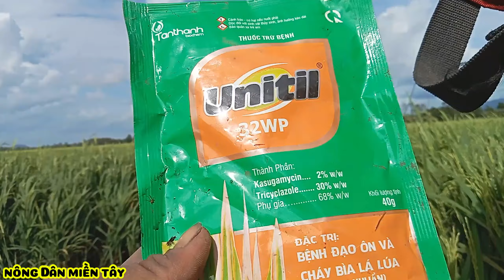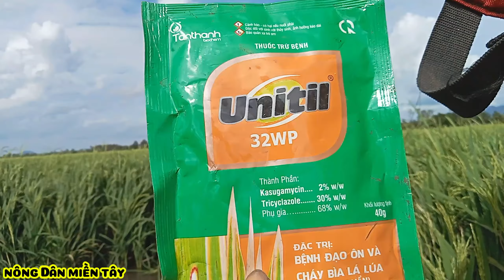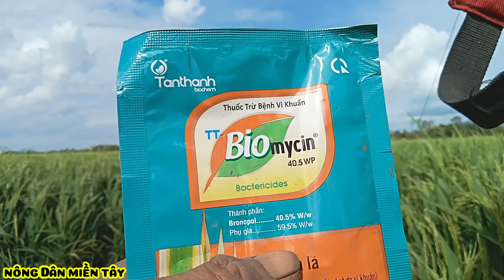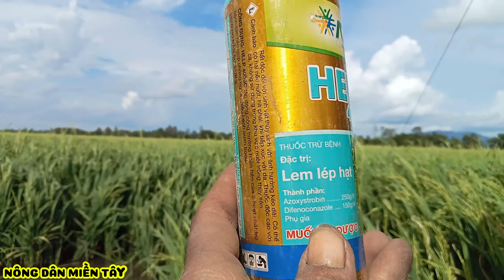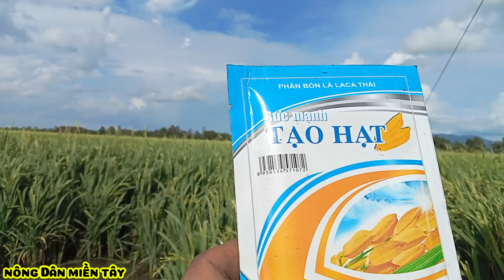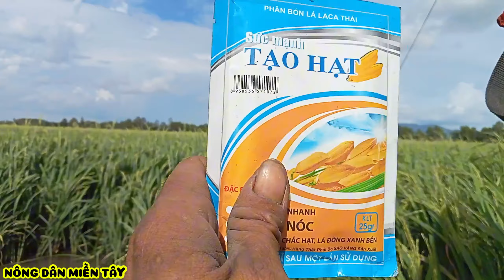Xịt thuốc vô gạo nhanh_ lá đòng vẫn xanh, tươi chẽn, xanh gié | Nông Dân Miền Tây.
🏡 Nông Dân Miền Tây là kênh chia sẻ học hỏi kinh nghiệm trồng lúa để giúp Nhà Nông ngày càng phát triển.
👉 chia sẻ xịt thuốc quản lý bệnh hại trong quá trình làm ruộng
👉 chia sẻ, phân tích các loại thuốc quản lý bệnh hại Hiệu Quả
👉 chia sẻ Nhiều Sản phẩm Vô gạo giúp lúa vô gạo nhanh, hạt vàng sáng chắc, vô gạo tới cậy, Nặng Ký. 🌾🌾 Lá đòng xanh bền.
🚜 chia sẻ Thu hoạch Lúa Nếp🌾Nâng suất thật mọi vụ.
👨‍🦱 Hy vọng video này giúp ích được phần nào cho bà con về làm ruộng.
💁‍♂️chúc bà con nhiều sức khỏe và làm ruộng trúng mùa bội thu nha

💽 Khoảng khắc trong video:
00:00 Phần giới thiệu mở đầu video.
00:20 Giới thuốc lúa OM34 giai đoạn cong trái me.
04:16 phòng trừ bệnh đạo ôn.
05:50 phòng trừ vi khuẩn.
06:59 phòng trừ lem lép hạt.
08:01 vô gạo nhanh.
09:13 Pha thuốc xịt cử cong trái me cho lúa OM34.
09:30 Xịt thuốc cho lúa OM34 giai đoạn cong trái me.

🌾 Cách xử lý Lúa Cơ, Lúa Cỏ, Lúa Ma, Lúa 2 tầng trước sạ hiệu quả cao👇
🌾Lúa trổ lẹt xẹt xịt gì? Đơn giản _tiết kiệm 👉 quản lý bệnh hại hiệu quả 👇
🌾Xịt thuốc cử trổ đều cho lúa OM 18 👉 quản lý bệnh hại hiệu quả trong điều kiện mưa bão👇
🌾 Xịt thuốc Cử cuối cho Lúa OM 🌾kali vô gạo tới cậy, sáng hạt nặng ký👇
chúc bà con xem video vui vẻ. ☺☺☺

🏡 Western Farmer is a channel to share and learn from rice growing experiences to help Farmers grow more and more.
👉 Share spraying for disease management during farming
👉 Share and analyze effective disease management drugs
👉 Share Many Rice Cooking Products that help rice grow quickly, the grains are bright yellow and firm, and the rice is reliable and heavy. 🌾🌾 Durable green leaves.
🚜 share Sticky Rice Harvest🌾Really increase productivity in every crop.
👨‍🦱 Hope this video helps some farmers when it comes to farming.
💁‍♂️I wish everyone good health and a good harvest in the fields.

🌾 Highly effective way to treat Co Rice, Co Rice, Ghost Rice, and 2-layer Rice before sowing👇